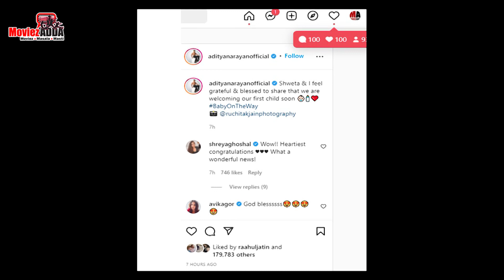Aditya Narayan Shares News Of Shweta Agarwal’s Pregnancy With Photo From Maternity Shoot